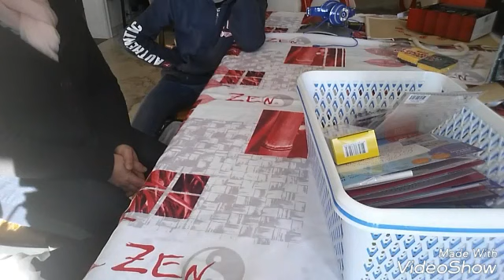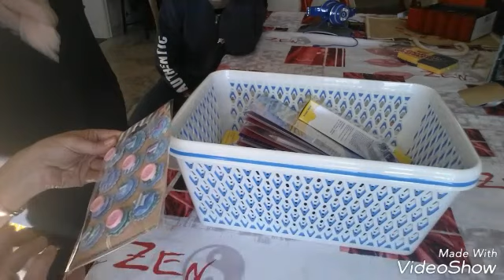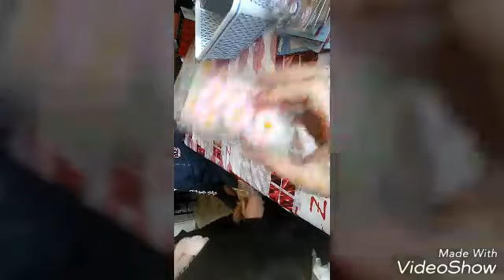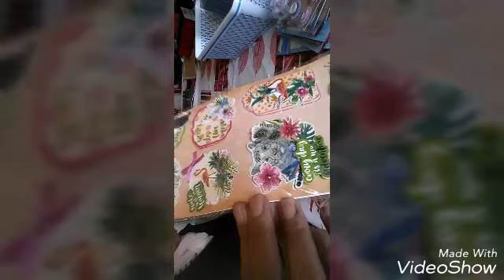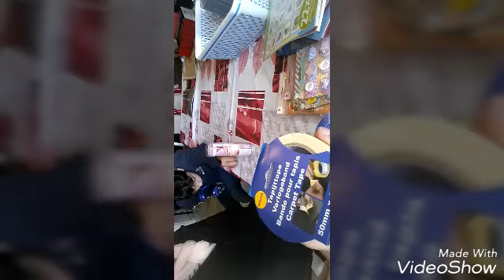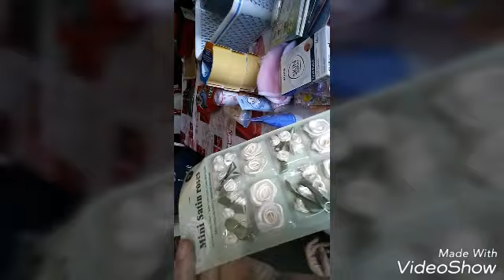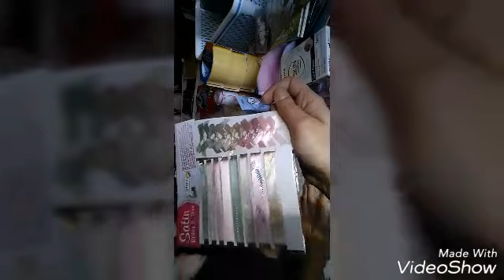Haul action toulouse fenouillet du 09 février avec Babet scrap et Théo 😆😆😆😆😆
Bonjour à tous bienvenue sur ma chaîne l'atelier de Joëlle 31 aujourd'hui je vous propose un nouveau haul action toulouse fenouillet du 09 février avec Babet scrap et Théo 😆 😆 😆
Intagram : latelierdejoelle 31
voici le nom des chaînes de babeth  et mariel 😘😍😙
chaîne YouTube de Babet: Babetscrap
chaîne YouTube de Mariel : Mes moments de création